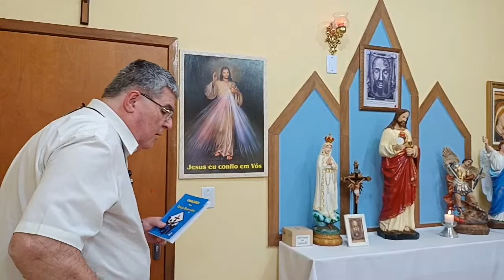TERÇO DA MISERICÓRDIA